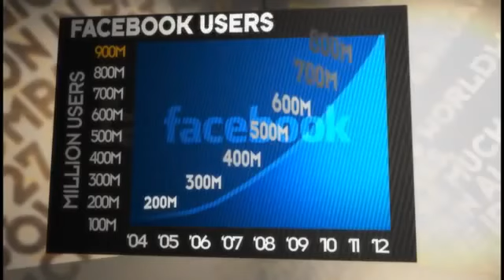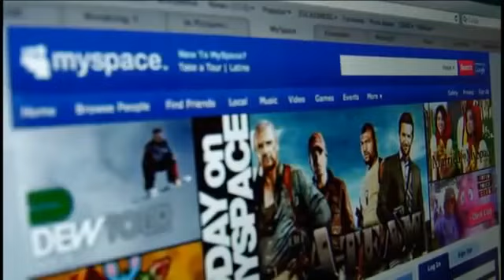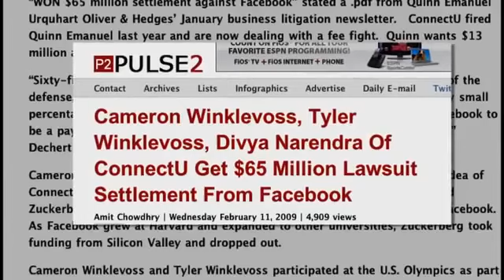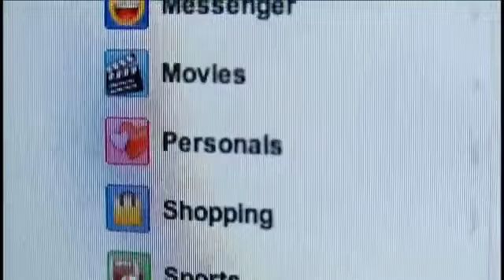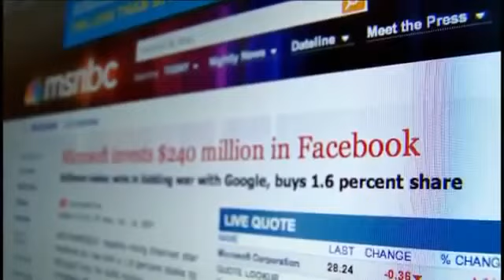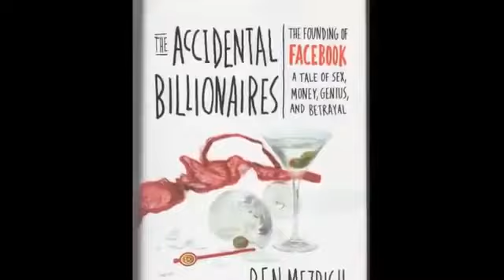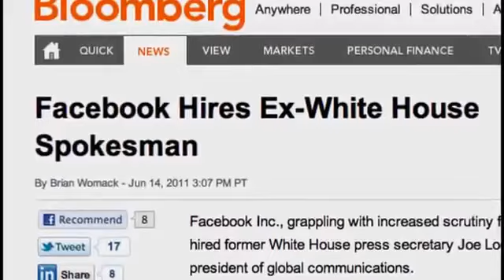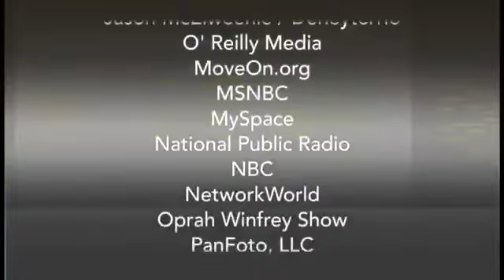The Facebook Effect with Mark Zuckerberg - Business Stories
Early Life
Mark Elliot Zuckerberg was born on May 14, 1984, in White Plains, New York, into a comfortable, well-educated family, and raised in the nearby village of Dobbs Ferry. His father, Edward Zuckerberg, ran a dental practice attached to the family's home. His mother, Karen, worked as a psychiatrist before the birth of the couple's four children—Mark, Randi, Donna and Arielle.
Zuckerberg developed an interest in computers at an early age; when he was about 12, he used Atari BASIC to create a messaging program he named "Zucknet." His father used the program in his dental office, so that the receptionist could inform him of a new patient without yelling across the room. The family also used Zucknet to communicate within the house. Together with his friends, he also created computer games just for fun. "I had a bunch of friends who were artists," he said. "They'd come over, draw stuff, and I'd build a game out of it."
facebook login,
facebook hack password,
facebook song,
facebook private profile viewer,
facebook od,
facebook login sign in,